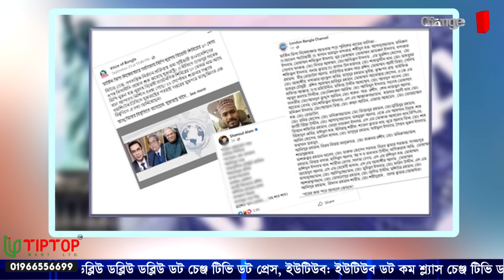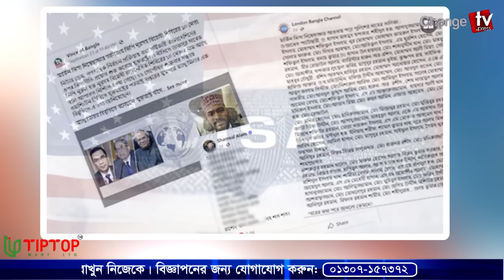ভিসা নীতির কথিত তালিকায় থাকা ব্যক্তিরা কেন নিশ্চুপ ? টুকরো খবর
Our unique platforms are:

Youtube.com/changetvpress